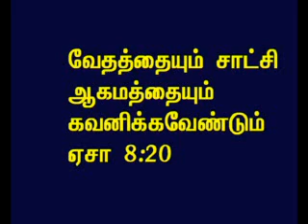TAMIL BIBLE VIDEO COMMENTARY ISAIAH 8 PART 17